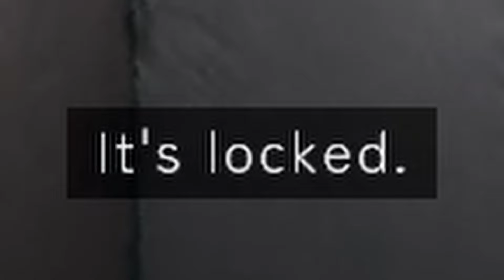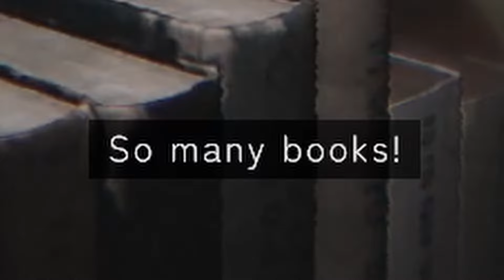The Fear Of Dreams | Oneirophobia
Hey everyone, welcome to Oneirophobia a game where you travel through multiple nightmares to try and wake up. Enjoy.